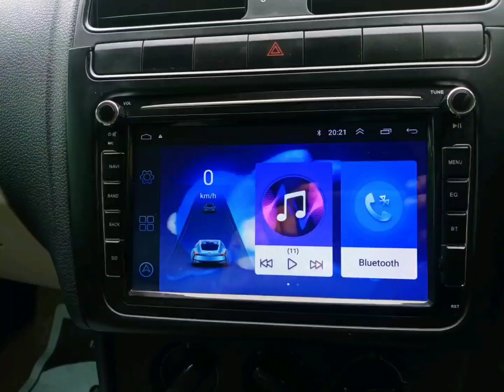VOLKSWAGEN Polo TDI | Diesel 2012 Model | Excellent Showrm condition Luxury car | For Sale